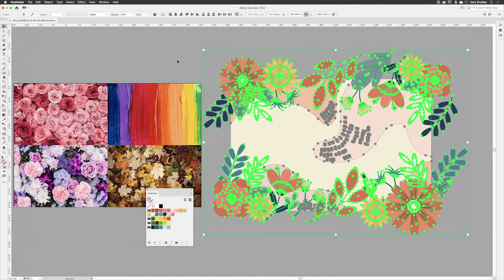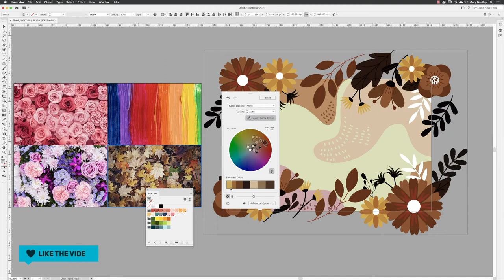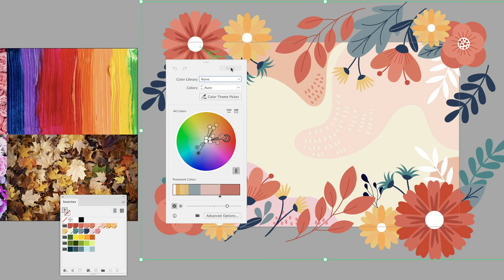Recolor artwork in illustrator 2021 | New Features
Hey folks, in this episode, we take a quick look at the updated Illustrator 2021 Recolor Artwork updates and new feature. With features like colour theme picker to create a theme from photos and colour libraries, this update is a welcome addition!

00:00 Welcome
00:10 Find the Recolor Panel
00:20 Recolor from libraries and colour groups
00:40 Undo, Redo and Reset artwork
01:05 How to use the Color Theme Picker
01:20 Edit prominent colours
01:43 Save illustrator colour themes